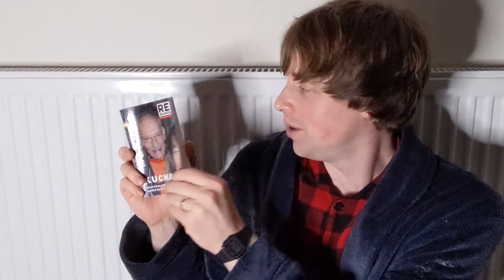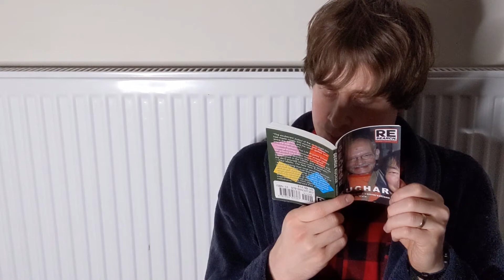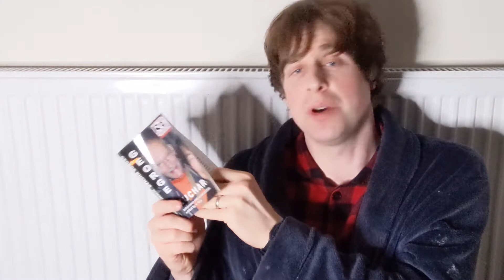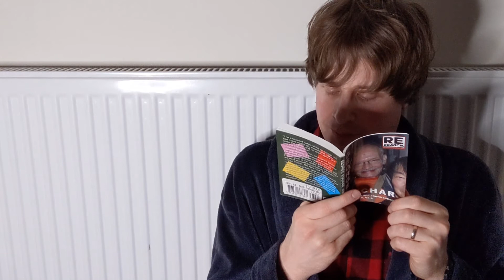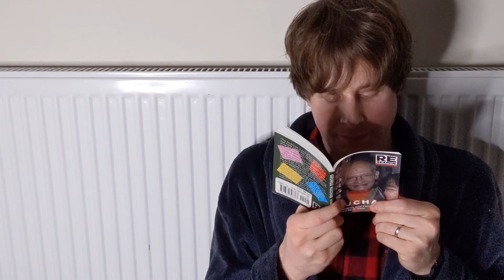Reading with Daniel Hutchings - George Kuchar edited by V. Vale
Join Daniel Hutchings as he reads George Kuchar interviews edited by V. Vale to relax on a Friday night.